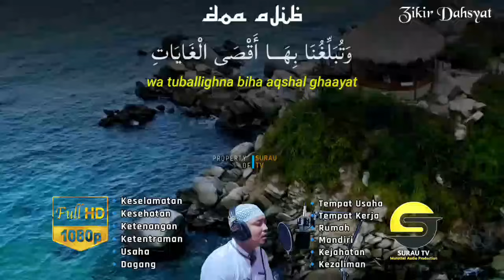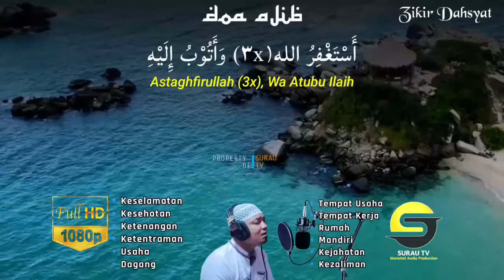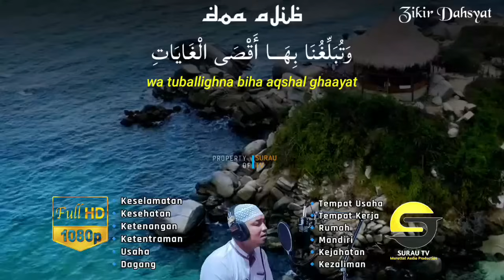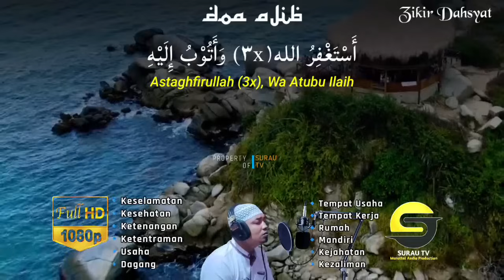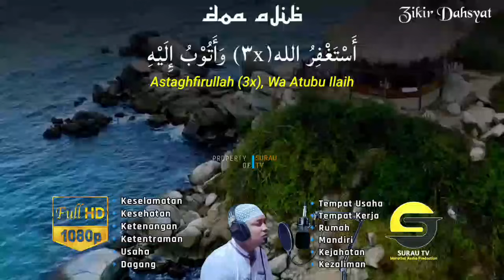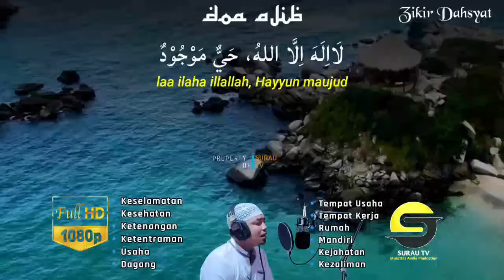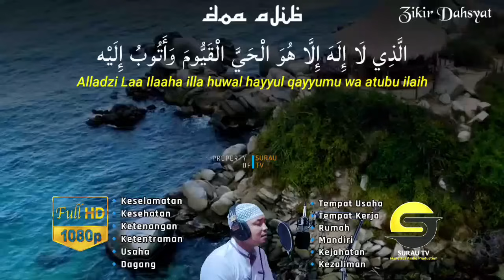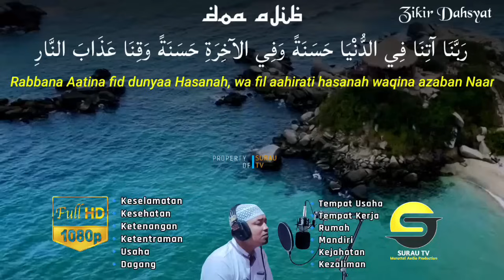DOA DAHSYAT 🔰 PUTAR SEBENTAR Ditempat Usaha Anda Pembeli Ramai Berdatangan | Doa Pelaris Dagangan